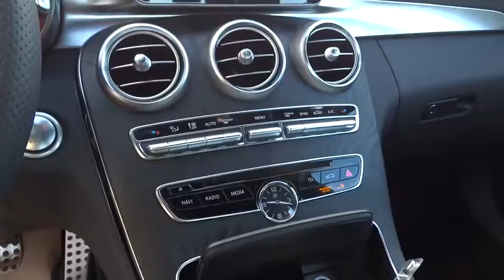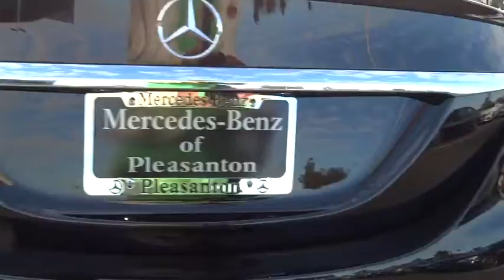2017 Mercedes-Benz C-Class Pleasanton, Walnut Creek, Fremont, San Jose, Livermore, CA 17-1029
2017 Mercedes-Benz C-Class